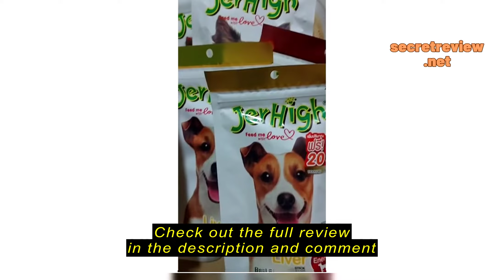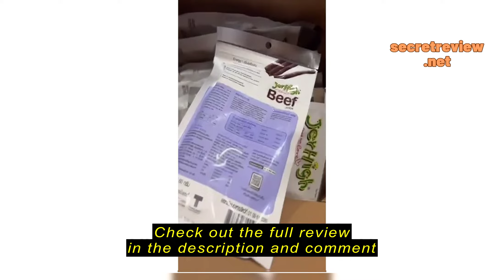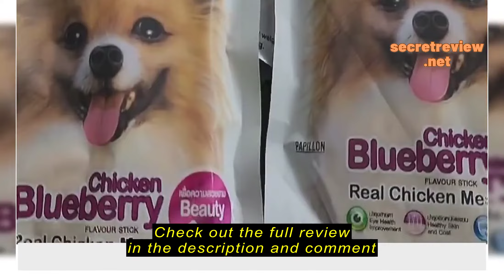Review Jerhigh Premium Dog Treats and Dental Stick 50g 60g [Tasty Treats for Dogs]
Jerhigh Premium Dog Treats and Dental Stick 50g 60g [Tasty Treats for Dogs]